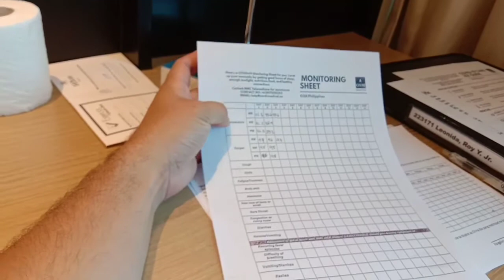Person Under Monitoring ako..Flyt ko cancel // rj yors official..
Sumunod lang tayo sa procol ng ating government para hnd kumalat lalo ang covid..